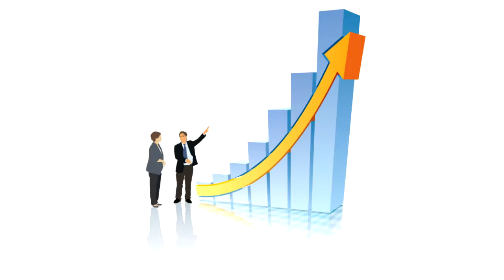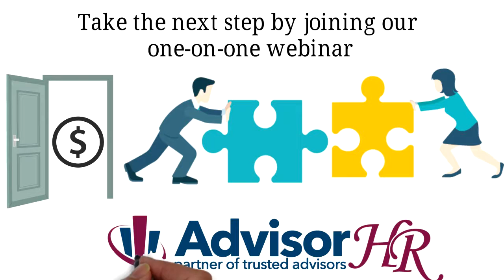White Board Animation